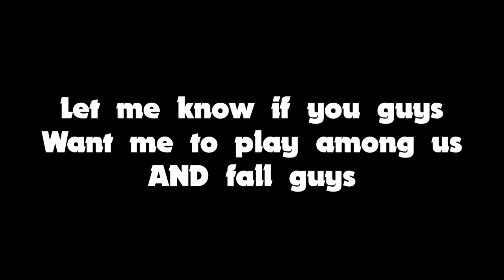Colette :)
Hey everyone It’s yum here hope you enjoyed the video! A like would be appreciated ❤️
Also my player ID is 2CPRRR0C9

“Spazzmatica Polka”

Any other music you want please ask in the comments :)

(LumaFusion editor 40.00$ US Dollars)
Where I get my sound effects music and memes

Tags